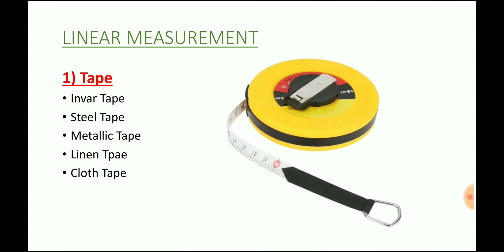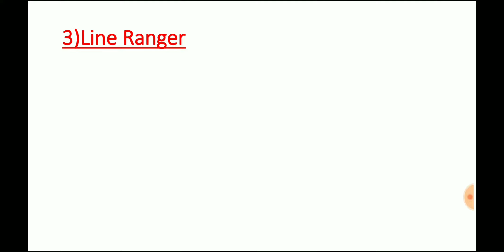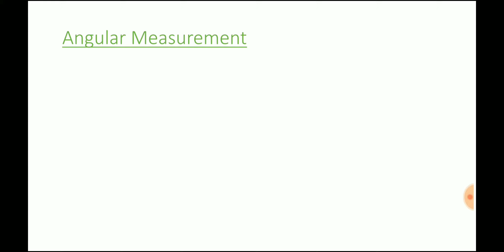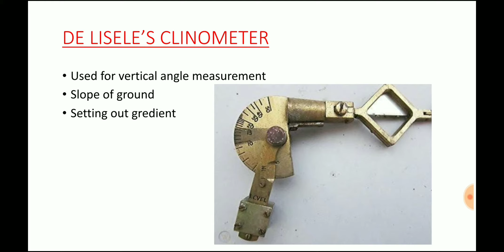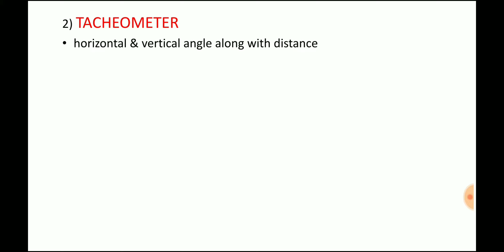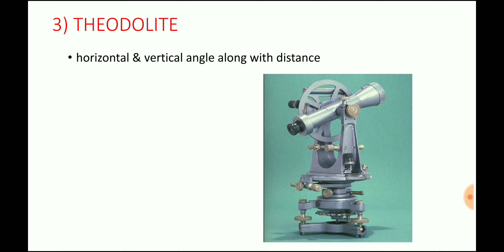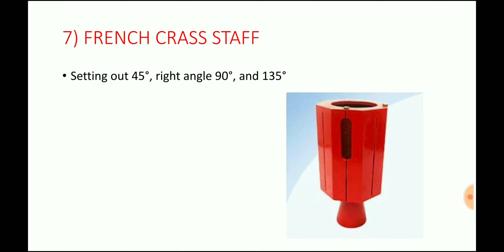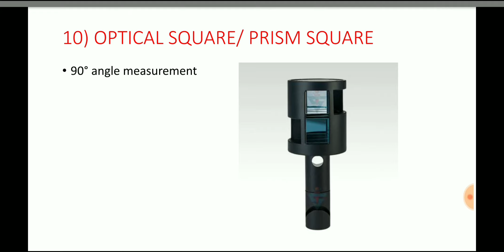MODERN TOP 30 SURVEYING INSTRUMENT in civil engineering/ instrument used in survey || PART-1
MODERN TOP 30 SURVEYING INSTRUMENT in civil engineering/ instrument used in survey || PART-2 ||